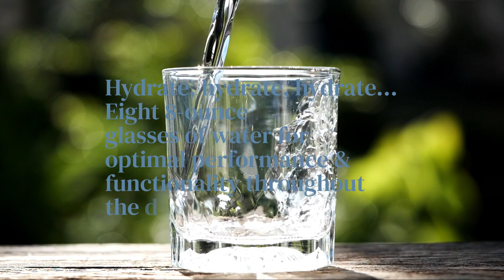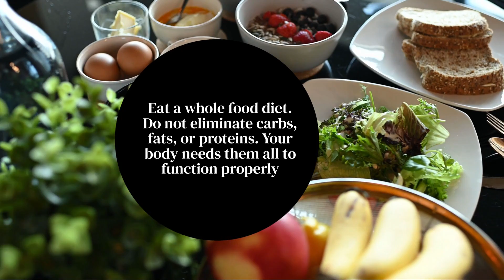Healthy Habits - Part 1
Healthy habits refer to daily practices and behaviors that contribute to overall health and well-being. These habits can help to prevent chronic diseases, boost the immune system, and improve mental and physical health. They can also help individuals maintain a healthy weight, increase energy levels, and enhance overall quality of life. It's important to develop and maintain a variety of health-supporting habits to promote holistic health and wellness.